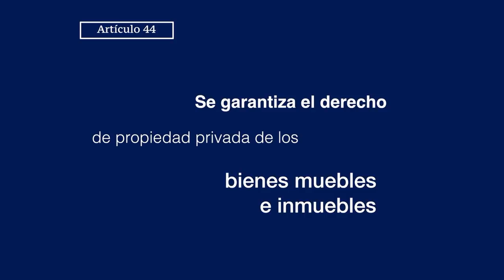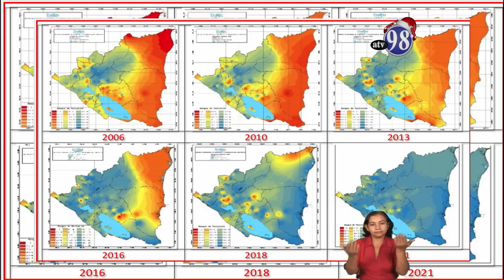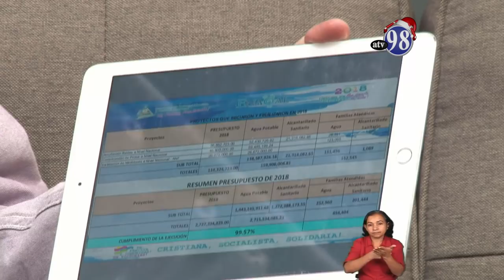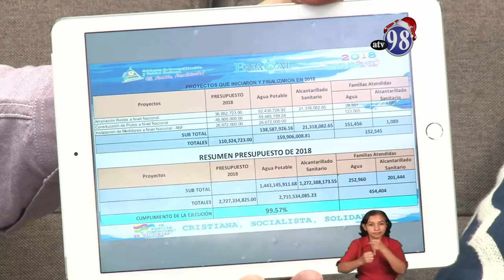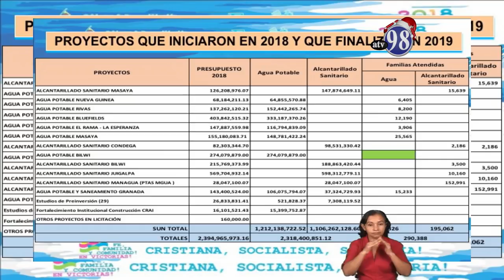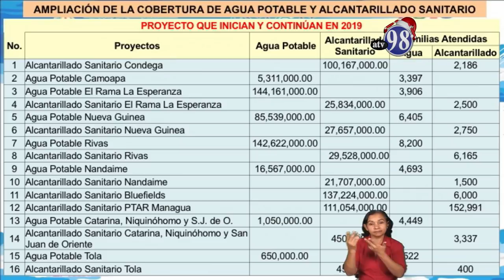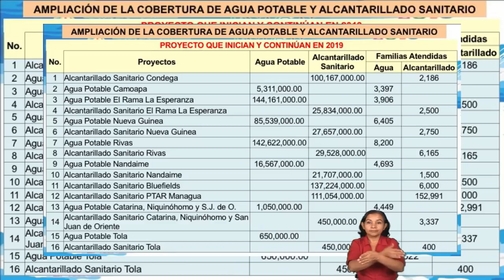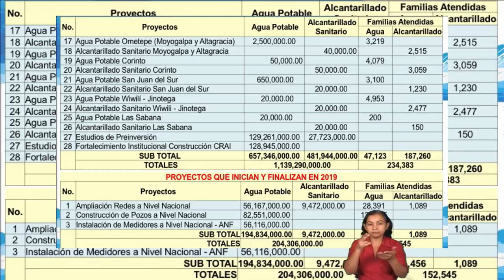Desde el Parlamento 13 de diciembre de 2018